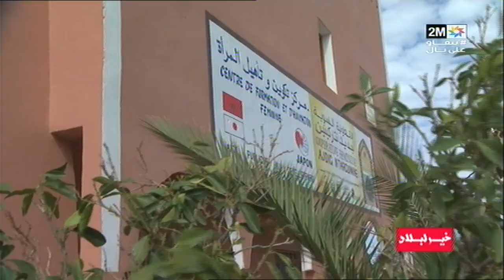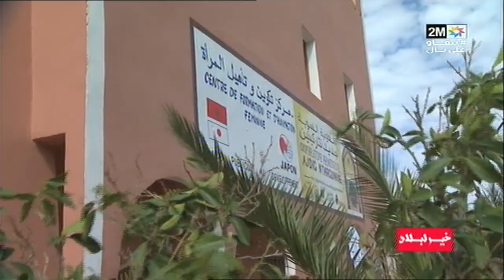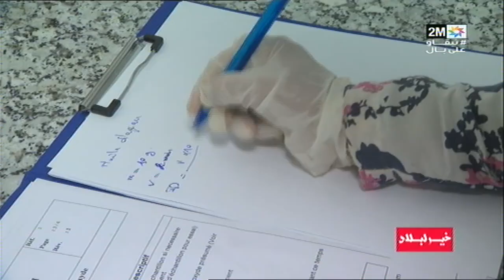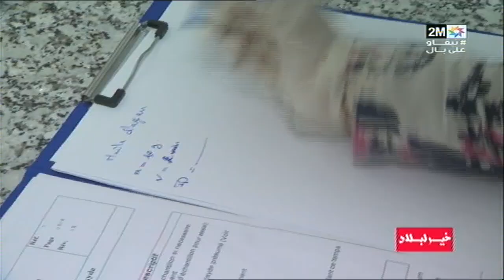أهمية إنتاج أركان.. في "خير لبلاد" (الحلقة كاملة)